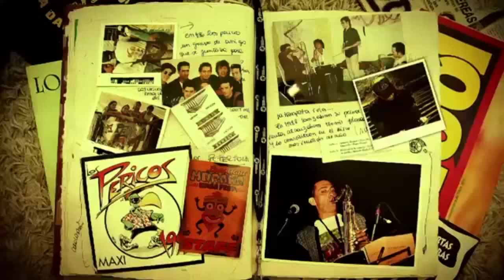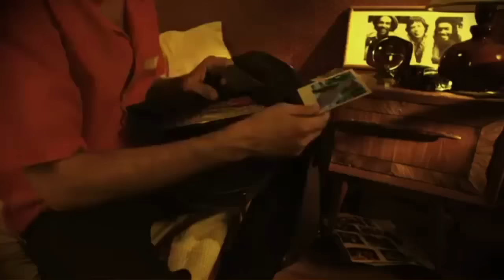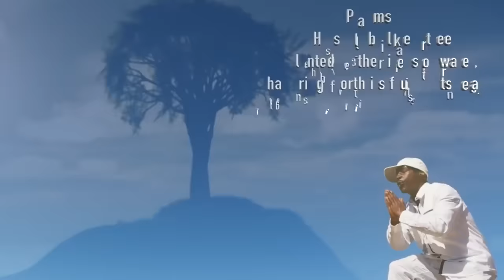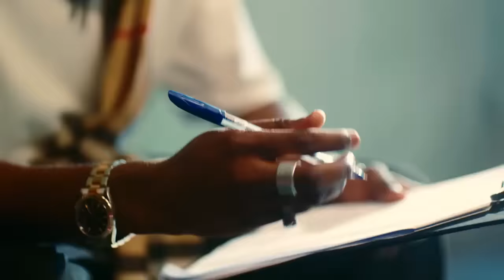2023 NEW MIONDOKO CLUB BANGERS VIDEO MIX DJ KALONJE X DJ CARLOS FT UB40,KASKIE VIBAYA,SABILITY.